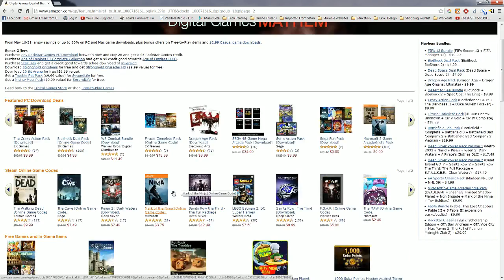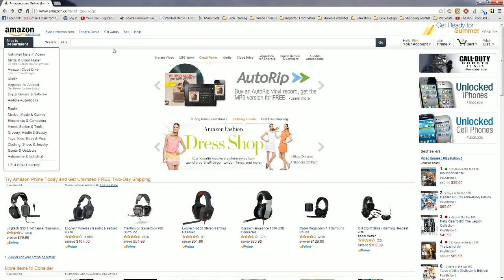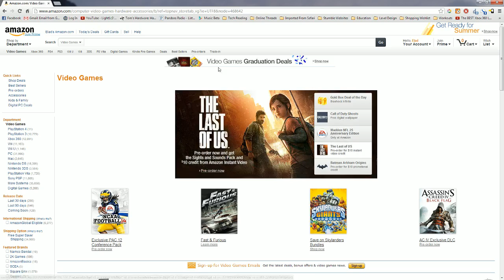Great Games for Cheap Prices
Only good until the end of May 2013